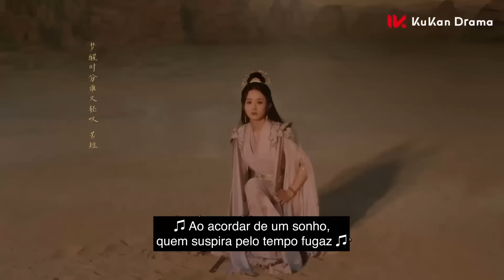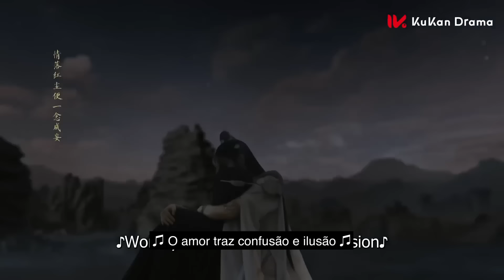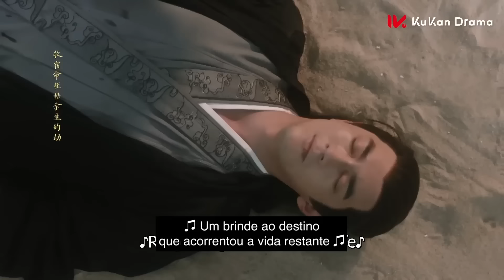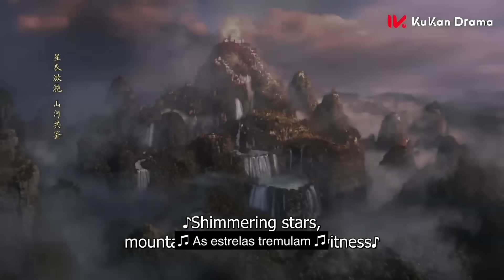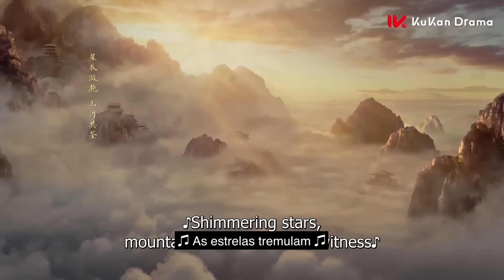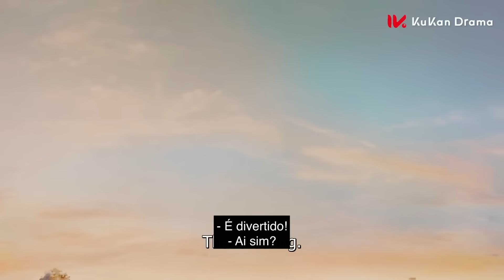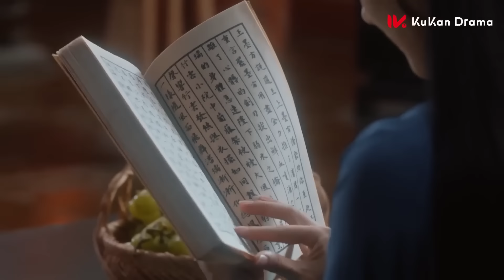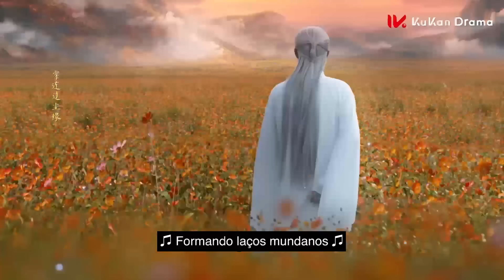A Lenda de Shen Li | Episódio 38 | The Legend Of Shen Li | Zhao Li Ying , Lin Geng Xin | 与凤行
Sinopse:
Nascida no reino imortal, Shen Li cresceu em poder, sua habilidade no campo de batalha acabou lhe rendendo o título de General Bi Cang. Pressionada para um casamento político contra a sua vontade, a general escolheu lutar pela sua liberdade em vez de aceitar o casamento. Ferida, Shen Li volta à sua forma original e cai no mundo humano como uma fénix, onde é apanhada por um vendedor mortal e vendida como uma galinha depenada num mercado humano local ao doentio Xing Yun, que não consegue deixar passar a galinha depenada que vê enjaulada no mercado humano. Com essa única compra, Xing Yun liga o seu destino ao de Shen Li e nasce o amor.

Atravessando os três reinos e o tempo, enquanto as coisas se salvam e renascem, num pequeno recanto revive um mal antigo. Com uma traição impressionante, o mundo de Shen Li é virado do avesso, mas a sua teimosia e ferocidade não a impedem de procurar vingança e a verdade. Contrariando a Lei Natural, o seu amor torna-se simultaneamente a sua força e o seu tabu. À medida que mais segredos são revelados, conseguirão eles vencer o mal e salvar os três reinos da destruição total? O que acontecerá ao seu amor eterno?